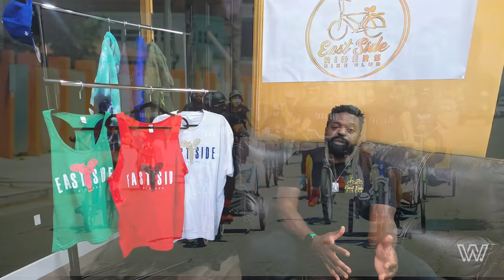Heart & Hustle: The John Jones III Story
Presented by The Wallace Firm

The film captures the story of Los Angeles native John Jones III, the President and co-founder of the East Side Riders Bike Club, a 501(c)(3) non-profit dedicated to improving the Watts and Compton communities through community service, charity work, and bike programs aimed at keeping local youth out of gang activity, culminating in his receipt of the WallaceWins.com Heart & Hustle Award.

Special Thanks to:
John Jones III
John Jones, Jr.
Chris Saavedra

About Us:
The Wallace Firm is a Los Angeles plaintiff trial law firm specializing in personal injury and wrongful death cases. With an impressive track record for settlements and verdicts in cases involving serious injuries and wrongful death, clients turn to The Wallace Firm to win and help them receive monetary compensation for their suffering and losses.

Written & Directed by:
Sage Brooks, Director of Digital & Social, The Wallace Firm

Executive Producer:
Justin Pitman, Attorney, The Wallace Firm